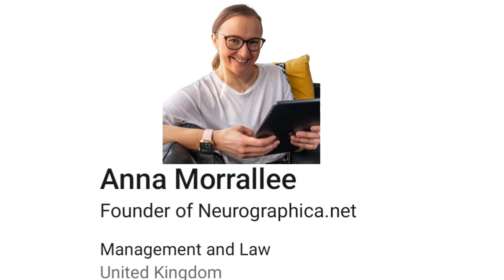How to Connect With Your Audience on Social Media | Anna M. | Global Speakers Talk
In this video, @GlobalSpeakersTalk is going to show you how to connect with your audience on social media platforms like Twitter and Instagram. Our guest speaker Anna Morra is specialize in Neurographic and understand how to build a personal brand that will help you reach your goals.

Social media is an essential part of any business, and it's even more important for professional speakers. By understanding how to connect with your audience on social media, you'll be able to build relationships that will help you reach your goals! Watch this video to learn how to build a personal brand on social media and start connecting with your audience today!

Together, let's elevate voices and empower minds through GST LIVE.